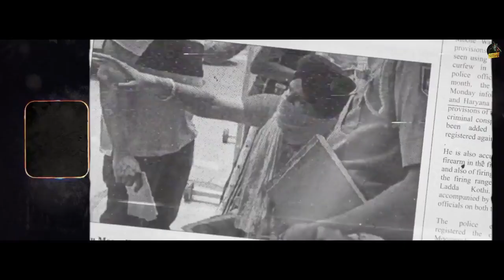Calaboose (Official Video) Sidhu Moose Wala | Snappy | Moosetape